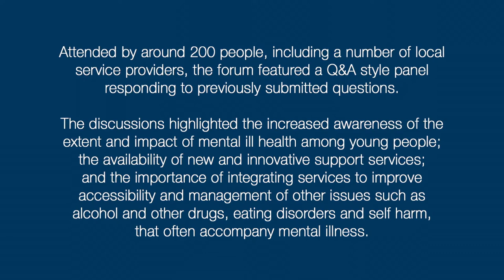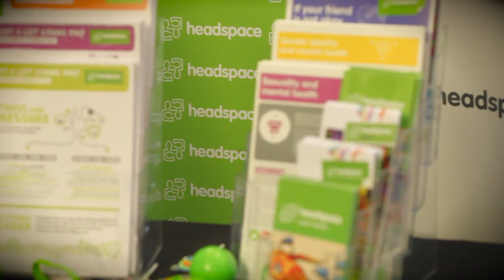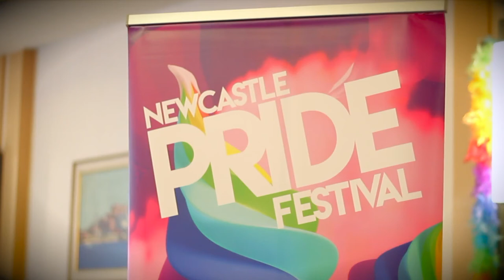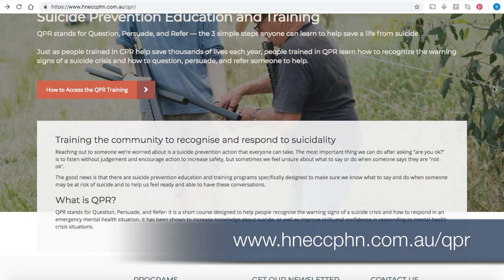Youth Mental Health Forum | February 7, 2019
On February 7, 2019 Hunter New England and Central Coast Primary Health Network hosted a Youth Mental Health & Wellbeing Community Forum in Newcastle to:
- Provide information on accessing available Youth Mental Health Services in our region
- Highlight youth mental health issues amongst local young people
- Give an opportunity for young people to share their journeys with mental health
- Improve the health literacy and education within our community around youth mental health and wellbeing issues.

ABC's Dan Cox also hosted a Q&A panel that included youth representatives, headspace CEO, Jason Trethowan, and Orygen Executive Director, Professor Pat McGorry, Everymind director, Jaelea Skehan, and lead clinical director for Beyond Blue, Dr Grant Blashki.